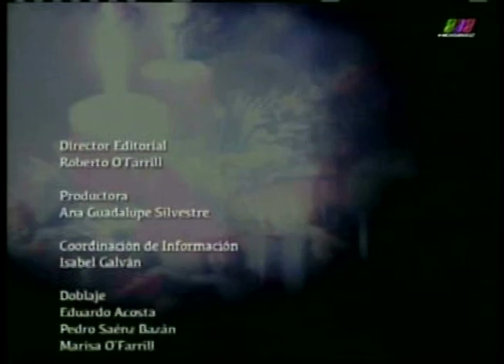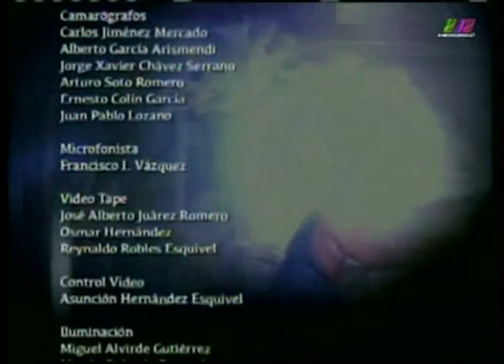La Libertad de Creer 06/12/2015 5 de 5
Programa transmitido el domingo 6 de Diciembre de 2015 en el que hablamos acerca de "El Adviento". Segmento 5 de 5